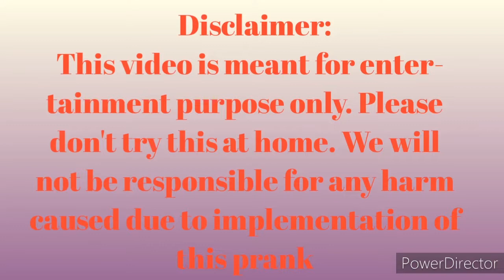सतना का ये हाल है,कि घूमने वाले का हाल बेहाल" बिहरा टीवी पीके "